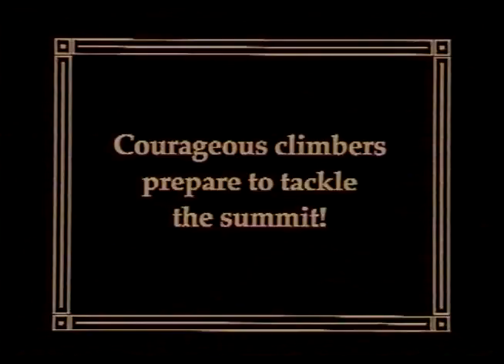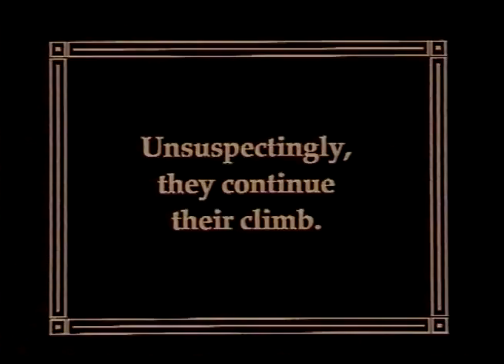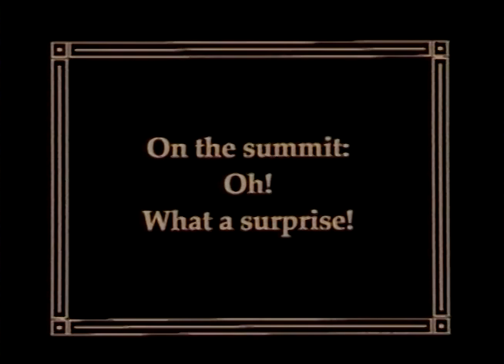Erlebnis Säntis Der Berg (1992)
Video of the Säntis Alpine Experience from 1992

One of the best documentaries available today which captures the essence of the Säntis experience, from the early days up until modern times. The main highlight of this famous ten minute video is the cable car experience, however it also includes a historical look back at the origins of the Säntis and how man conquered the challenges of this great mountain. Finally the viewer can experience the Swiss culture at its best - from the hospitality of the Säntis staff and how they take excellent care of the visitors, to a spontaneous choir experience, to the assistance to a peer wheelchair bound man, exquisite Swiss fine dining and lastly gorgeous helicopter footage of the Swiss Alps.

Timestamps:
00:00 - Historical origins of Mount Säntis
02:33 - Travel to Säntis
04:00 - Arrival at Säntis base station
05:18 - Cable car ride
05:56 - Arrival at Säntis summit
06:25 - Tour of the high tech facilities
06:45 - Säntis in the summer
07:44 - Säntis in the winter
09:06 - Dining in the evening and our goodbyes
10:24 - Outro